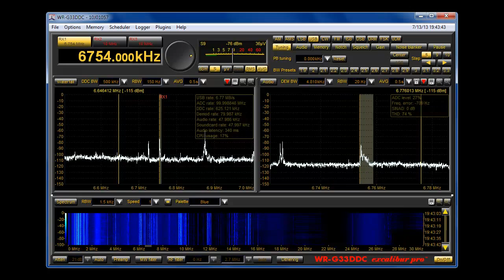Shortwave reception of Trenton Volmet with WinRadio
Here is a recording of Trenton Volmet, which comes from Canada. Using a WinRadio G31DDC with a EF-SWL antenna. 6754 kHz 2340 UTC